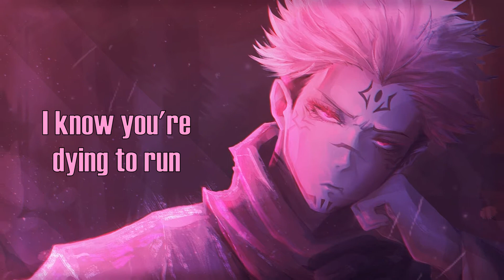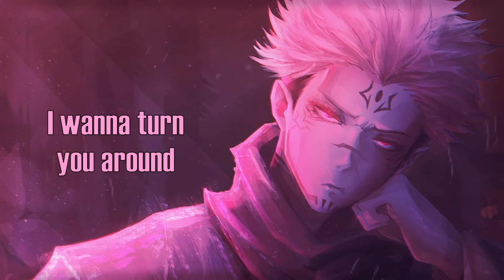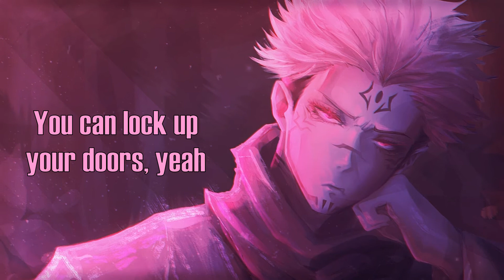Nightcore - Parasite Eve (Lyrics)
Original artist(s) : Bring Me The Horizon
Genre : Metal, Electronic Rock

Anime : Jujutsu Kaisen (Sukuna/Yuji Itadori)
Apps used :